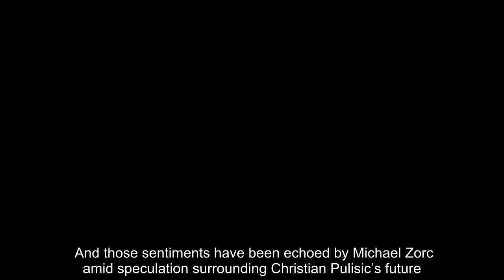Arsenal news: Gunners transfer guru plotting THIRD Borussia Dortmund raid for Julian Weigl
Arsenal news: Gunners transfer guru plotting THIRD Borussia Dortmund raid for Julian Weigl (Image: GETTY) The Gunners are currently fifth in the Premier League, eight points adrift of reigning champions and early pacesetters Manchester City. But with the January transfer window on the horizon, they have an opportunity to help bridge the gap to Pep Guardiola’s side. Mislintat has already masterminded a number of high profile deals since joining Arsenal from Dortmund, including the signings of Pierre-Emerick Aubameyang and Sokratis Papastathopoulos. And the latest reports in Germany indicate he is planning to launch a third raid on his former side. According to Sport Bild, Mislintat is driving Arsenal’s interest in Dortmund anchorman Weigl. And he has apparently made a "strong commitment" to adding the 23-year-old to Unai Emery’s squad. Weigl has been restricted to just six appearances in all competitions for Borussia Dortmund this season. And he might fancy a fresh start if Mislintat is offering up the chance of a reunion at Arsenal.Arsenal news: Gunners transfer guru plotting THIRD Borussia Dortmund raid for Julian Weigl (Image: GETTY) Despite Weigl’s lack of game time, Dortmund are said to be unlikely to let him go. The Bundesliga leaders are understandably reluctant to see their squad weakened in January. And those sentiments have been echoed by Michael Zorc amid speculation surrounding Christian Pulisic’s future. "We have known these rumours for many years," the Dortmund sporting director said earlier this week.Arsenal news: Gunners transfer guru plotting THIRD Borussia Dortmund raid for Julian Weigl (Image: GETTY) "We plan at least until the end of the season with him. Pulisic will not leave BVB in winter." While Mislintat is seeking to add to Emery’s midfield ranks, Arsenal are set to bid farewell to Aaron Ramsey. The Wales international is out of contract at the end of the season and will not be offered fresh terms. Arsenal hero Ray Parlour has bemoaned the fact Ramsey has been allowed to run down his deal though.Arsenal news: Gunners transfer guru plotting THIRD Borussia Dortmund raid for Julian Weigl (Image: GETTY) "Players have all the power these days but Arsenal do have to change their policy a little bit," Parlour said. "They can't let contracts run down like in the cases of Jack Wilshere, Samir Nasri and now Ramsey. "Negotiations these days are not straightforward but I would love to keep him, I just don't know how far off a deal is. It'd be sad to see him go." Arsenal, meanwhile, will be back in Premier League action on Sunday when they travel to Bournemouth.